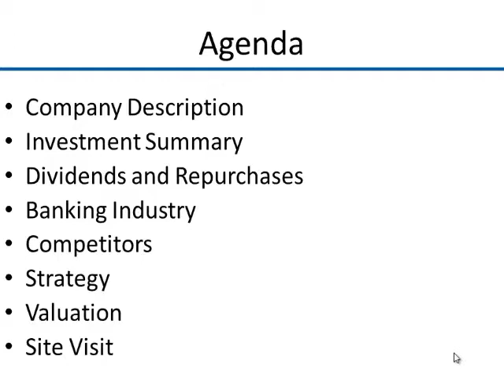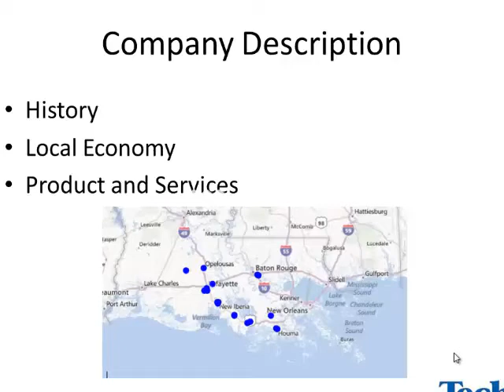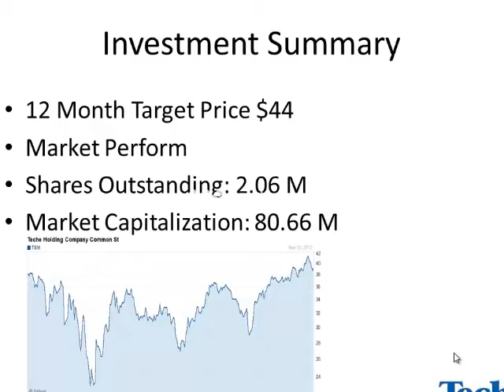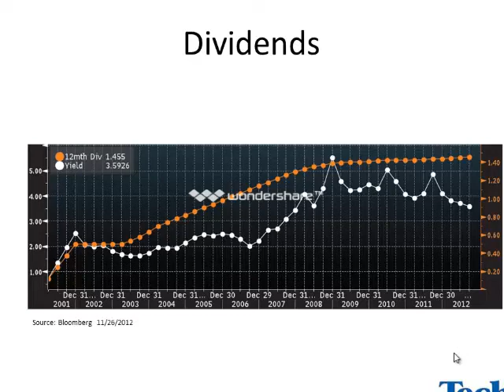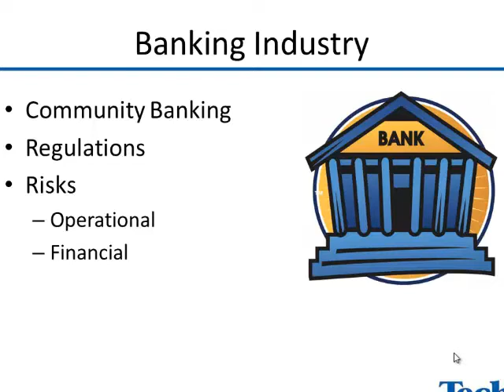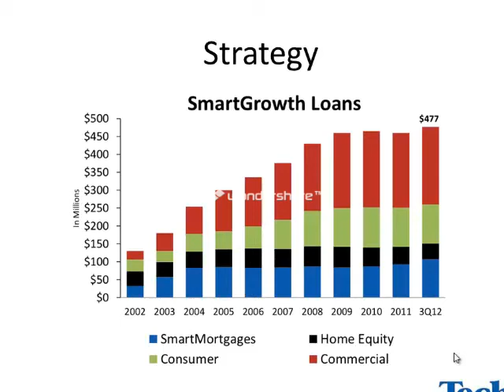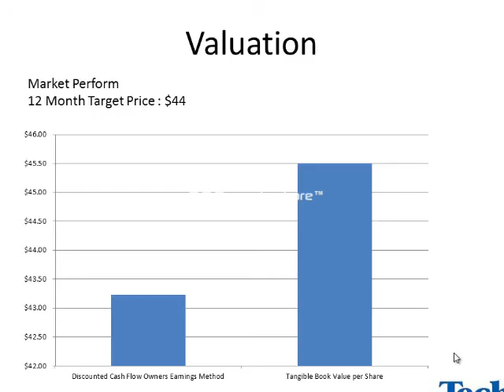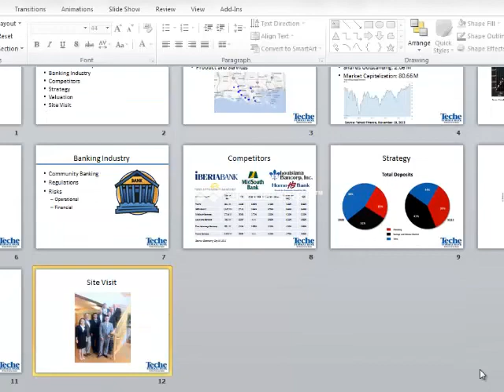Teche Holdings Company Fall 2012 Burkenroad Report